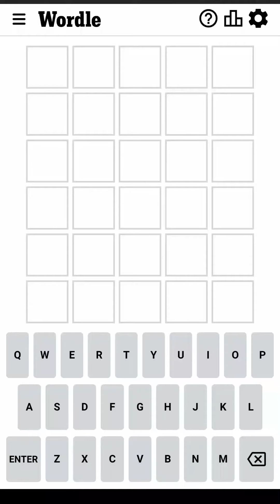Wordle February 9 2023 Today Answer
Wordle February 9 2023 Answer (Puzzle 600)
Wordle Game February 9 2023 Answer (The New York Times)